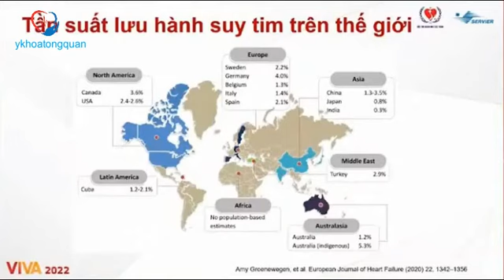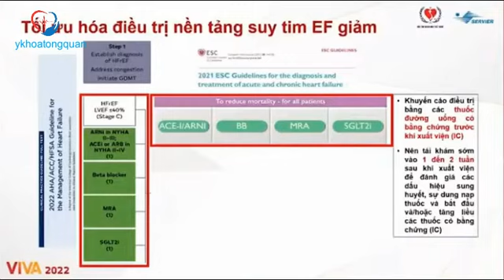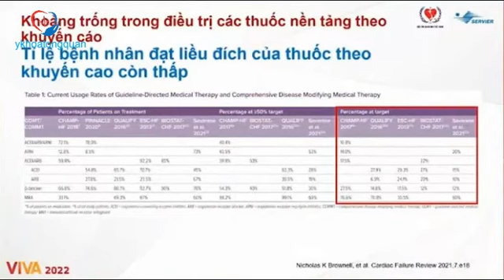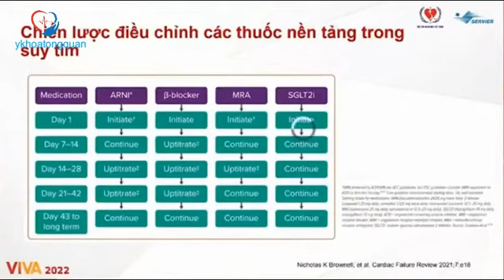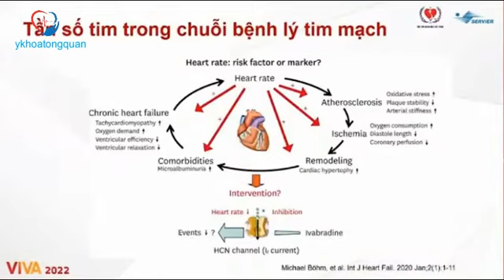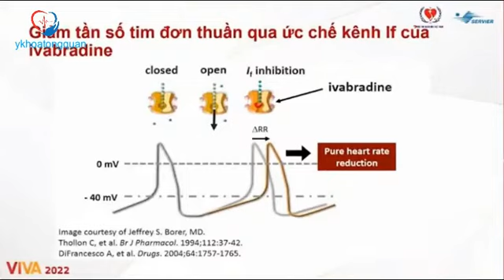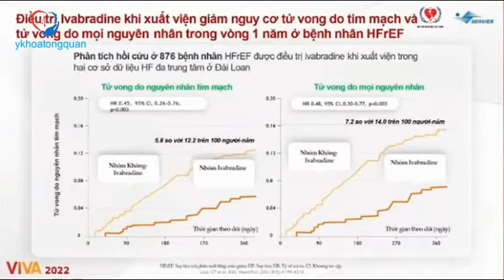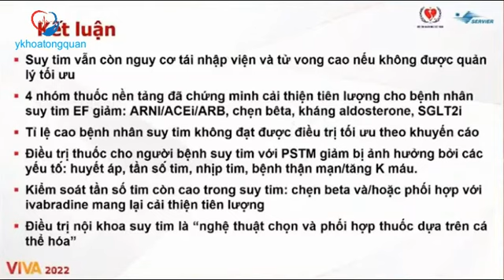Cá thể hóa điều trị suy tim. Nguyên tắc nền tảng bên cạnh những xu hướng mới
Cá thể hóa điều trị suy tim. Nguyên tắc nền tảng bên cạnh những xu hướng mới - PGS.TS.BS. Hoàng Văn Sỹ